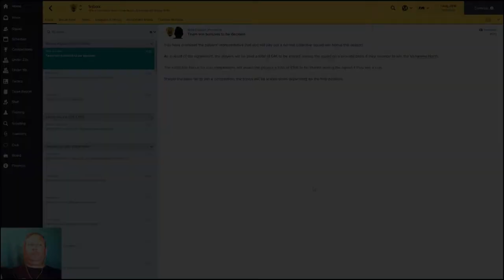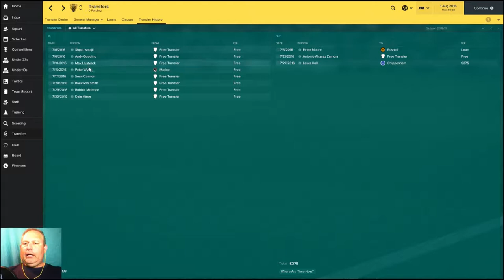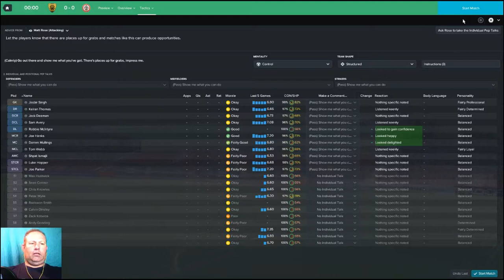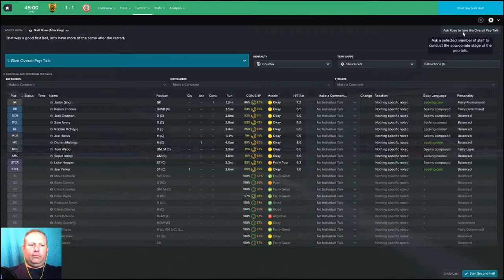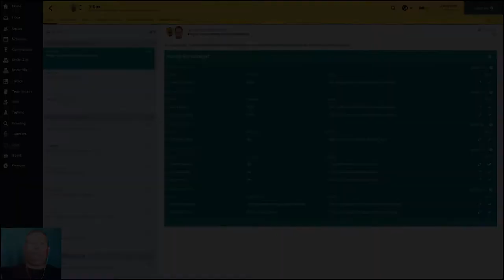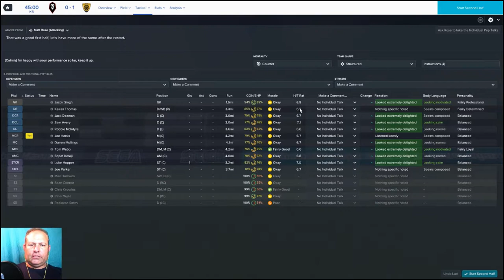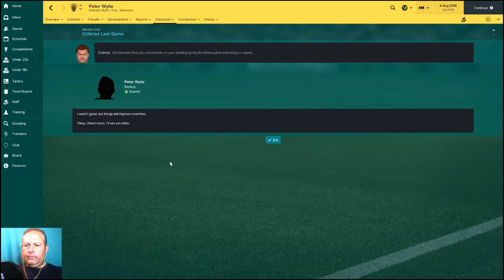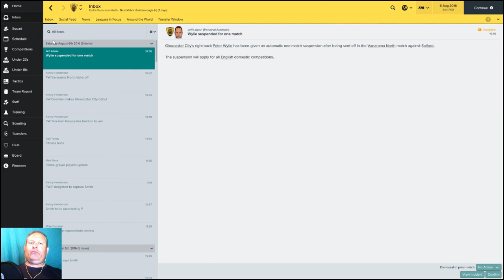Football Manager 2017-Gloucester. Journey through English Leagues starting in Vanarama North!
Starting another season of FM17.  Got sacked from my first job and figured Im not ready to do a major start with low stats, so starting this with English leagues only and high personal stats.  Wish me luck!

Hope you enjoy this video as much as I enjoy playing it.
Live well and game hard!